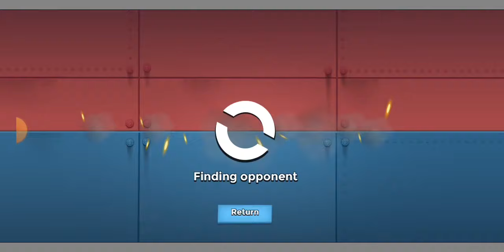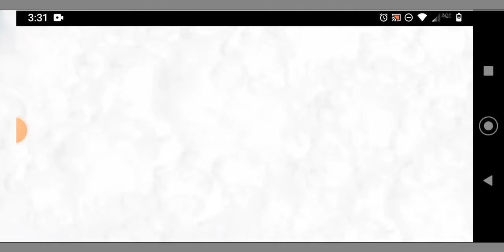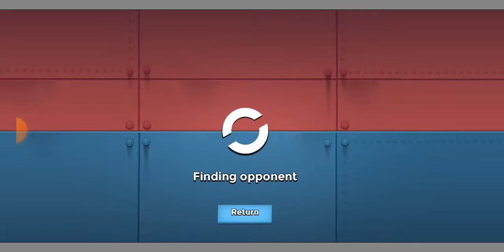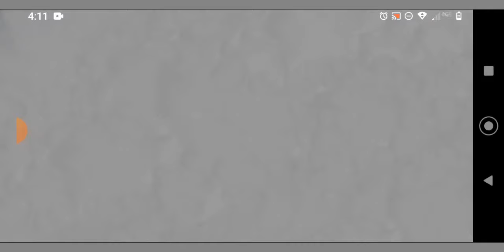RANK 18 & 19 GAMEPLAY // BOOM BEACH WARSHIPS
WE ARE PUSHING FORWARD USING ROCKET CHOPPAS AND RIFLEMAN OR WHAT EVER I THINK MIGHT WORK.  WE ARE PUSHING FOR RANK 20

FEEL FREE TO DROP A COMMENT IN RESPONSE TO THE VIDEO END OF THE VIDEOTHANK YOU FOR THE SUPPORT